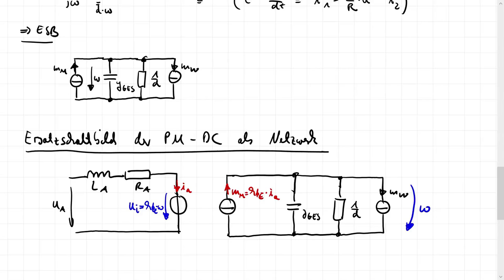Modellierung PM DC Motor - Teil 2 - Elektrisch-mechanisches Netzwerkmodell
Ausgehend von der mathematischen Beschreibung des permanenterregten Gleichstrommotors im Zustandsraum wird ein Netzwerkmodell zur Beschreibung des Motors in Simulationsprogrammen angegeben. Elektrische und mechanische Anteile werden als elektrische Ersatzschaltbilder angegeben. Dazu wird eine elektrisch-mechanische Analogiebetrachtung (die Strom-Moment Analogie) genutzt um die Drehmomentgleichung der Motorwelle in Netzwerkform zu modellieren.